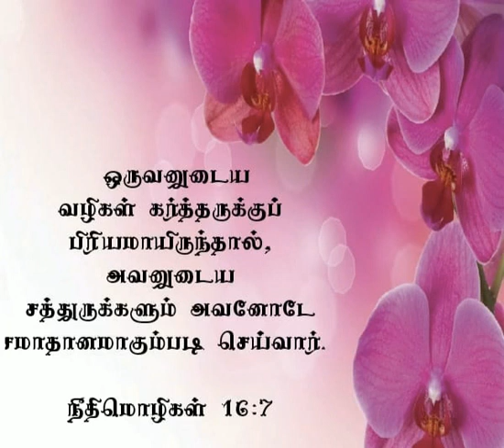Tamil Christian | Daily Devotion | 26th August 2021 | ACC Kottur | Short Christian Message